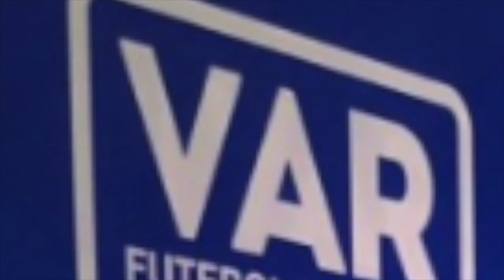Contrastes entre Sintra e Mafra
SINTRA
Que tal Basílio Horta e Rui Prereira pelo menos aprenderem a seguir os bons exemplos que vêm de concelhos ao lado de Sintra?
Será que nem isso são capazes de fazer? Ou não estão cá para servir os municipes, mas sim para se servirem deles em favor de uma agenda politica partidária e pessoal?
Veja estre video da Saloia TV.